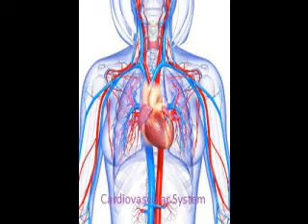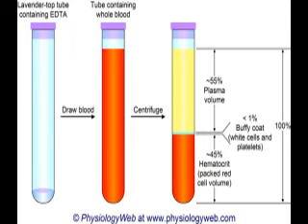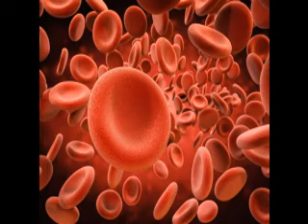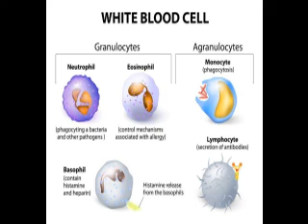Umi Lecture Notes; Cardiovascular System 7 Punjab Medical Faculty Dispensing & Core Course Students